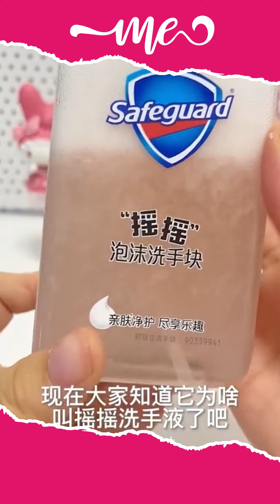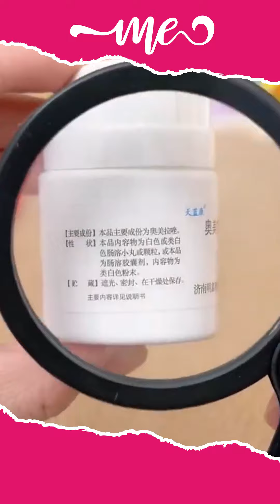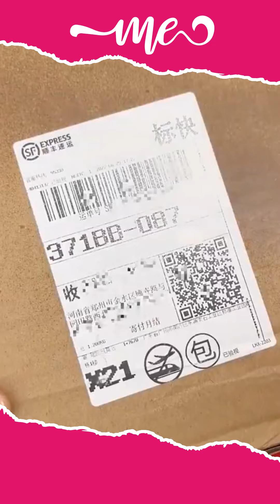Smart Appliances, Gadgets For Every Home/ Versatile Utensils / Tik Tok China #2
Smart Appliances, Gadgets For Every Home/  Versatile Utensils #1
✓ Synthesizes Versatile Utensils, Creative Ideas, Smart Small Gadgets, Production Process You Must See, how to make everything, Creative Ideas That Are At Another Level, Secrets In The Profession, Smart gadgets - compact, Super strange strange - interesting...